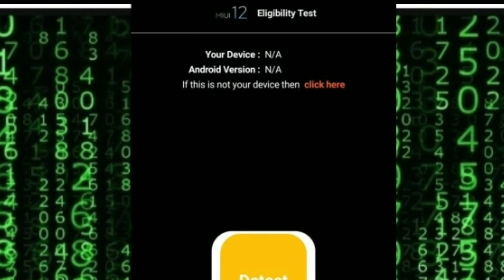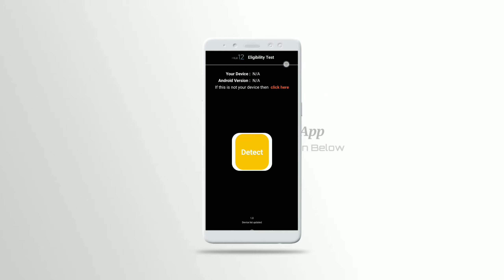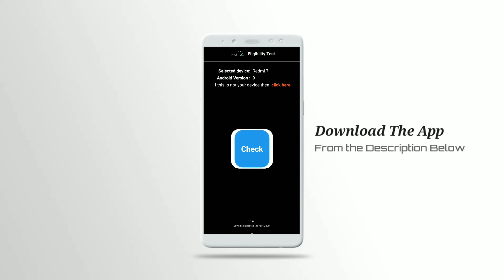How to check the device is getting MIUI12 UPDATE??